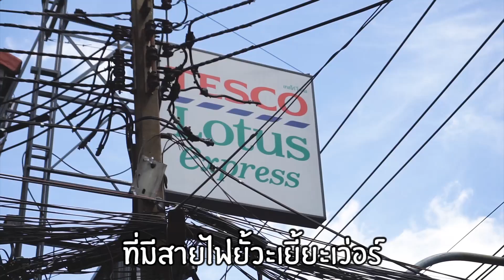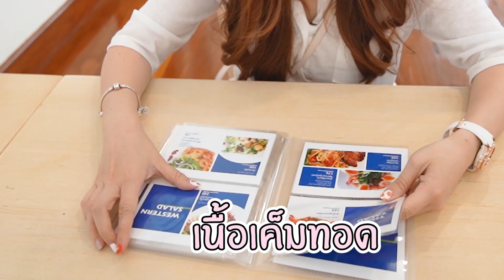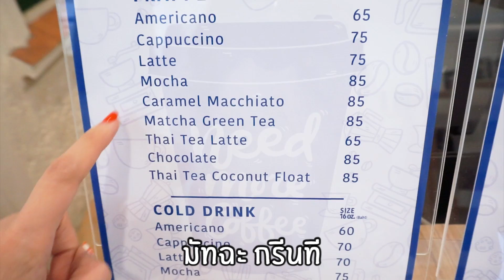เอาบ้านมาทำเป็นคาเฟ่? พาทัวร์ร้านลับสุดชิค พร้อมกินข้าวฝีมืออาม่าเฟิร์น! | Eat Around EP.95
Blue door cafe bangkok ร้านลับซอยรางน้ำ!!!
EatAround EP.95 ร้านอาหารไทย อาหารตะวันตกจบครบในที่เดียว
By Praewpuni

ร้านนี้เป็นร้านอาหารน่ารักๆ นั่งชิลๆ บรรยากาศดี
ใครที่ชอบร้านที่มีความสงบและเป็นส่วนตัว อารมณ์เหมือนกินข้าวบ้านเพื่อน
ร้าน BLUE DOOR CAFE BANGKOK นี่ถือว่าตอบโจทย์มาก
เพราะนอกจากของคาวอร่อยแล้ว ก็ยังมีเมนูเครื่องดื่มด้วย
ราคาก็กลางๆ ส่วนการเดินทางคือสะดวกมาก
และที่สำคัญค่ะทุกคนนน ทางร้านมีโปรโมชั่น!!
สำหรับชาว Starvingtime ในคลิปนี้! ใครที่ดูคลิปนี้จบ
รีบวิ่งตรงไปที่ร้านเลย เพราะทางร้านมีส่วนลดให้ 50%
แต่ขอบอกว่าต้องเป็นเมนูที่เฟิร์นสั่งทานในคลิปเท่านั้นนะ
อยากรู้ว่าเมนูที่ลดราคามีอะไรบ้าง ไปดูในคลิปได้เลยคร้า อิอิ

สอบถามเพิ่มเติมได้ที่เพจนี้เลย👇

📍พิกัด
ร้าน Blue door cafe bangkok
ตั้งอยู่ในซอยรางน้ำ ลง bts อนุสาวรีย์ เดินตรงไปเรื่อยๆ
เข้าซอยติดกับโลตัสเอ็กซ์เพลสไปนิดเดียว

ฝากติดตามเพจน้องด้วยนะคะ😝💕

ส่วนคลิปตัวอื่นๆ ใครอยากดูตามลิงก์นี้เลย👇👇